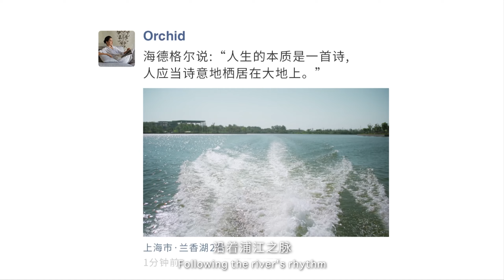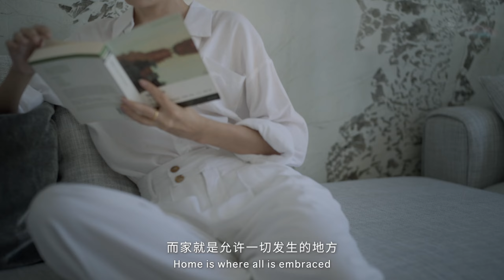兰香湖畔有个家A waterfront home by Two Orchid Lake｜Home Inside｜AD China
Water makes city alive! Two Orchid Lake community located in the "First Bay of Pujiang River" and Zizhu High-tech district, offers a new waterfront habitat for urban elites. Here, nature coexists with the city, the residence embodies functionality and aesthetics, the present blends with the future. Multi-dimensional living resources resonate with Shanghai's urban development, fostering a high-quality lakeside lifestyle that allows people to savor a leisurely, poetic home throughout their lives.